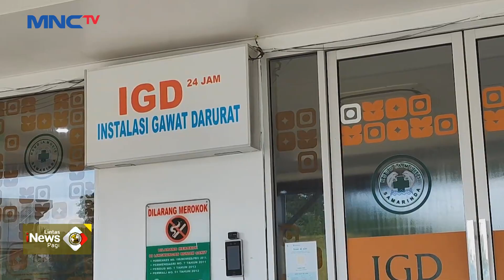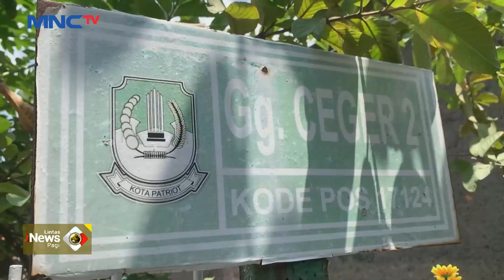Warga Pidie Jaya Temukan Bangkai Gajah tapi Dengan Gading Utuh - LIP 23/02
Saksikan info berita terkini di:
Lintas iNews Pagi: Senin – Sabtu Pukul 04.20 WIB
Lintas iNews Siang: Senin – Jumat Pukul 11.30 WIB
Lintas iNews Malam: Senin – Sabtu 00.30 WIB
Lintas iNews: Setiap Hari 09.00 | 10.00 | 13.00 | 14.00 | 15.00